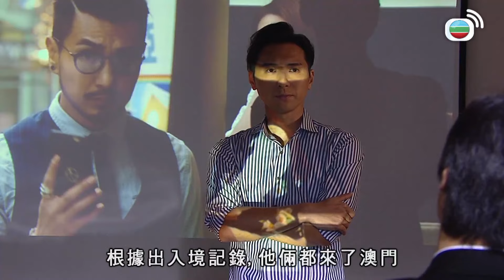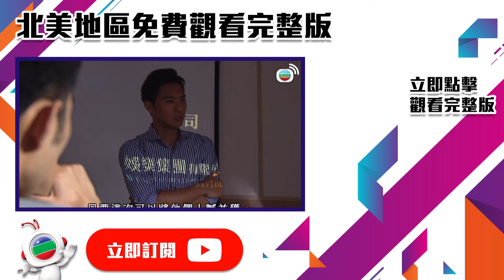男友竟然出賣女友，令自己可以係比賽中勝出！｜乘勝狙擊｜陳展鵬｜林夏薇｜陳山聰｜傅嘉莉｜TVBUSA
《乘勝狙擊》（英文 : Burning Hands），香港電視廣播有限公司拍攝製作以賭博懸疑為題材的電視劇，由陳展鵬及林夏薇領銜主演，並由陳山聰、傅嘉莉、單立文、吳岱融、陳秀珠、呂珊、黄子恒、庄思敏、潘志文、徐荣、黄祥兴、赵希洛、林子善及黄子雄聯合演出，故事背景以老千、魔術師與賭王為題，編審劉枝華，監製葉鎮輝。